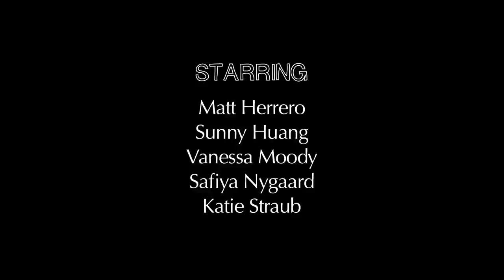Higher Education - Ep. 106 - "Entrepreneurial"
Higher Education is an original comedic web series created by Cody Behan, Weston Gaylord and Safiya Nygaard.

"Entrepreneurial"

Written and Directed by: Cody Behan

Starring: Cody Behan, Alon Devorah, Jackie Emerson, Buddy Gardineer, Weston Gaylord, Matt Herrero, Sunny Huang, Vanessa Moody, Safiya Nygaard, Katie Straub

Featuring: Jessica Asperger, Sunli Kim, Jack Lundquist, Dafna Szafer, Nora Tjossem, and Emily Williams.

Cinematography by: Mark O'Meara and Weston Gaylord

Edited by: Joel Chapman, Alex Cope, and Weston Gaylord